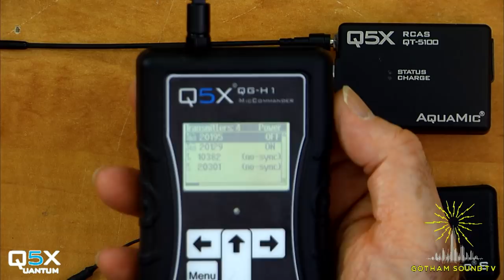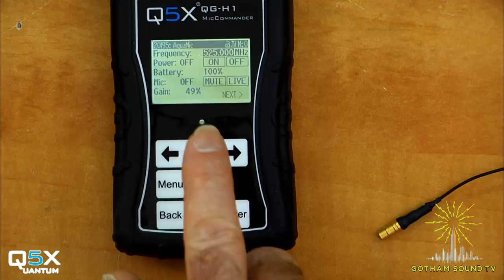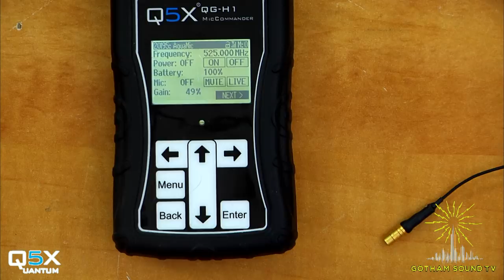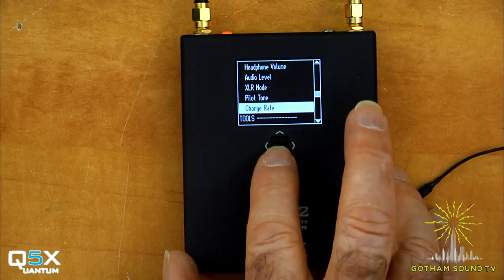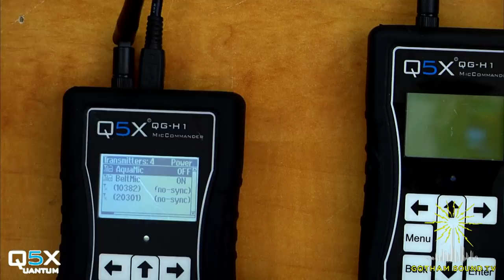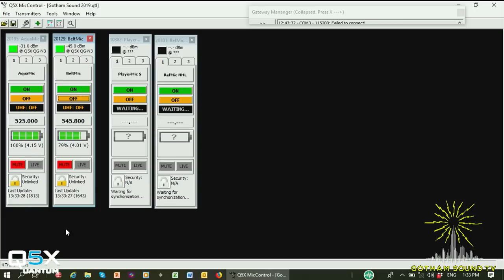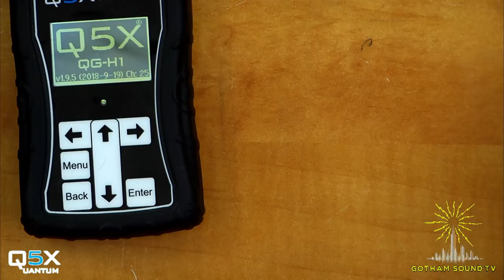Q5X Wireless System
Paul Johnson shows off the Quantum 5X Wireless System, designed for sports and other vigorous activities.